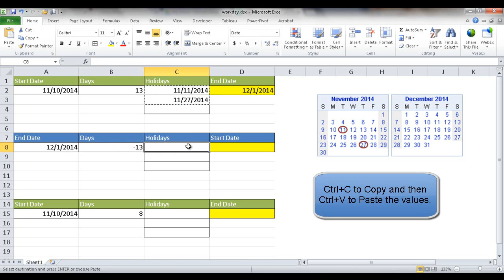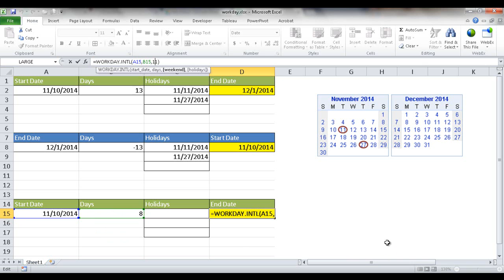Calculate the Start or End Date with the WORKDAY Function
How to calculate the start or end working / business date with the WORKDAY function.  It also takes into account holidays.  There is also an example that takes into account situations where the weekend days are NOT Saturday and Sunday. (i.e, only Sunday).